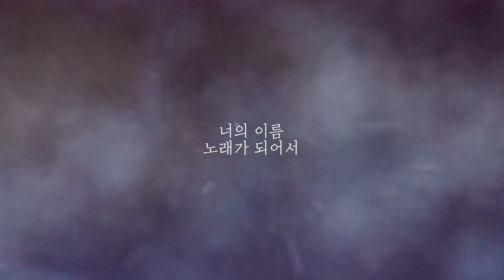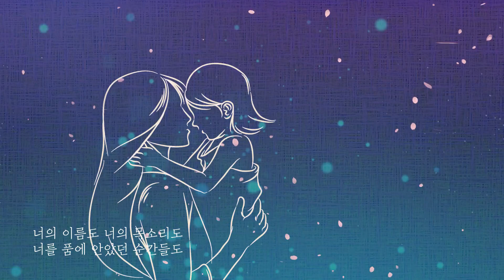[세월호참사 5주기] 기억영상 공모전 수상작-기억상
[세월호참사 5주기] 기억, 오늘에 내일을 묻다.
기억영상 공모전에서 기억상을 수상한 박혜진님의 작품입니다.
박혜진님의 채널 에서 원본 영상을 보실 수 있습니다.